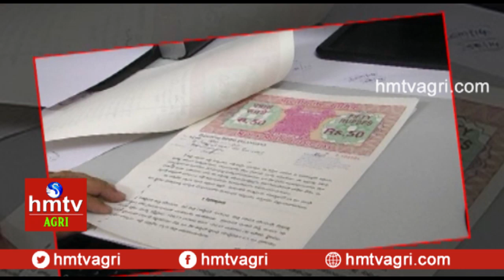భూసమస్యలకు శాశ్వత పరిష్కారం ఎలా ? | Permanent Solution for Land Litigations | Sunil Kumar |hmtv Agri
భూసమస్యలకు శాశ్వత పరిష్కారం ఎలా ? | Permanent Solution for Land Litigations | Sunil Kumar